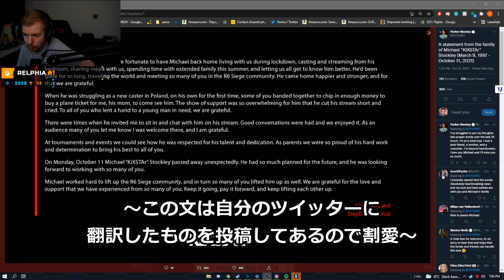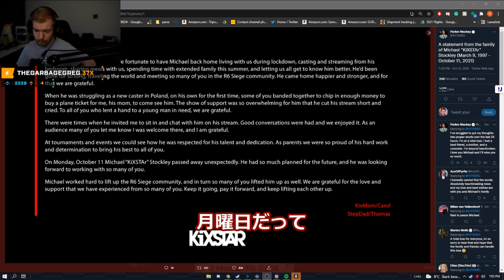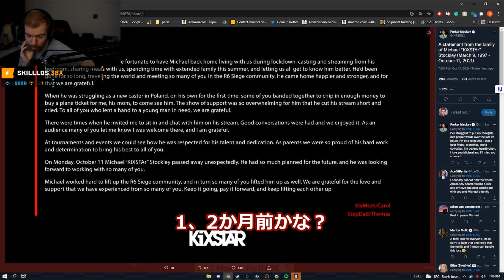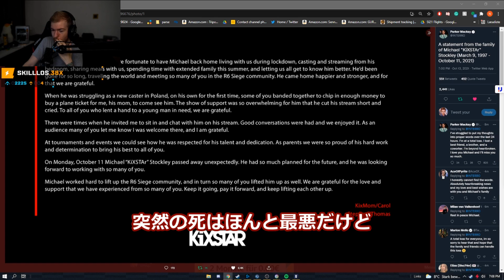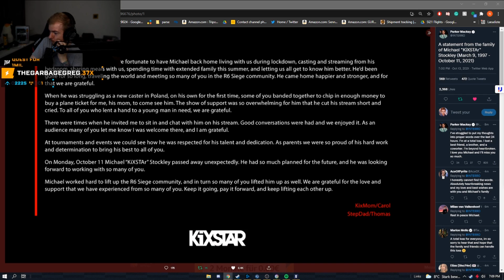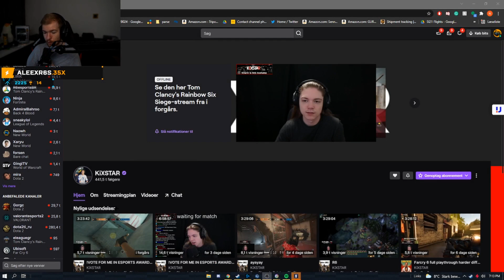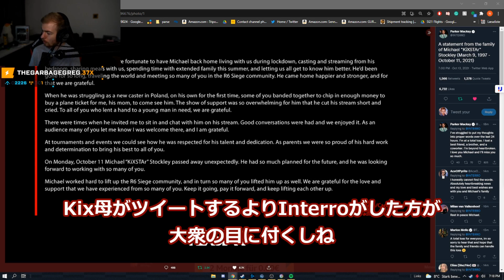アンランク中にKiXSTArの訃報を聞き思い出話をするPengu [Pengu日本語字幕]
配信中にKiXSTArの訃報をコメント欄づてに聞き、彼と最初に出会った時の話をしているところに字幕を付けました
R.I.P KiXSTAr
URL
←PenguのTwitchチャンネル
←PenguのYouTubeチャンネル